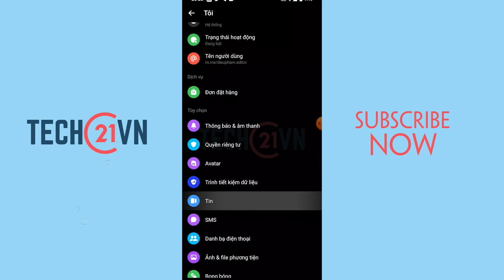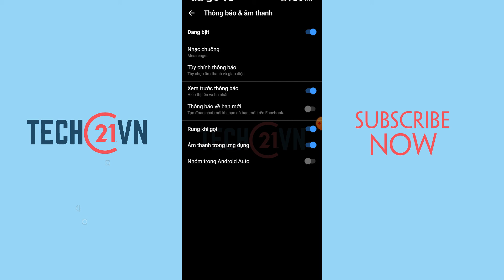Cách ẩn, bỏ ẩn tin nhắn Messenger hiện trên màn hình khóa điện thoại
Bạn lo ngại người khác sẽ nhìn thấy tin nhắn gửi đến Messenger điện thoại? Bạn không muốn người khác đọc được nội dung tin nhắn? Vậy theo dõi video này để biết cách ẩn tin nhắn messenger hiện trên màn hình khóa điện thoại nhé!

Cách an tên người gửi tin nhắn trên Messenger Android,
Cách an tin nhắn Messenger trên màn hình khóa,
Cách an nội dung tin nhắn Messenger,
Cách an tin nhắn Messenger trên màn hình khóa iPhone,
Cách an Messenger trên màn hình điện thoại,
Cách an tin nhắn Messenger trên Samsung,
Cách hiển thị Messenger trên màn hình,
Cách bỏ an tin nhắn chờ trên Messenger,